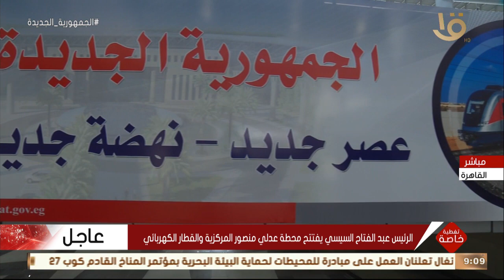رئيس مجلس إدارة شركة بتروجيت يتحدث عن دور الشركة في تنفيذ محطة عدلي منصور والقطار الكهربائي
تغطية خاصة | م. وليد لطفي رئيس مجلس إدارة شركة بتروجيت يتحدث عن دور الشركة في تنفيذ محطة عدلي منصور والقطار الكهربائي